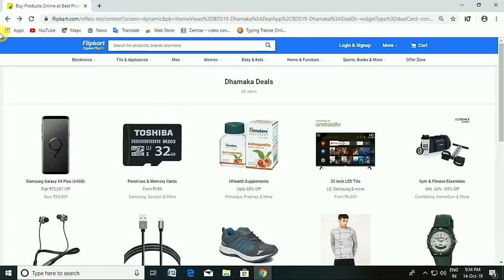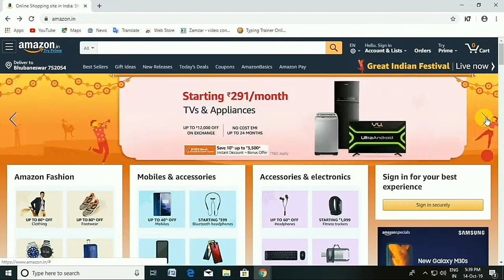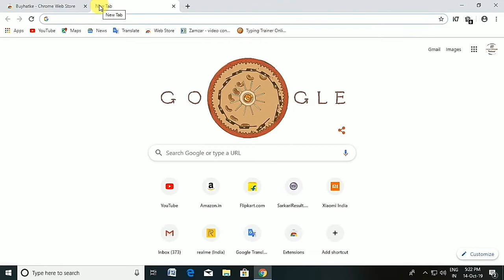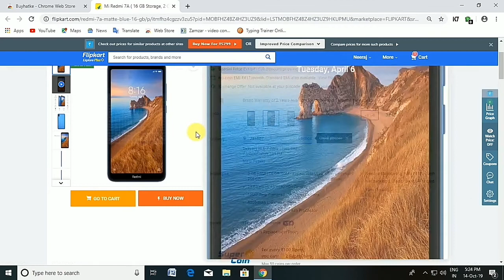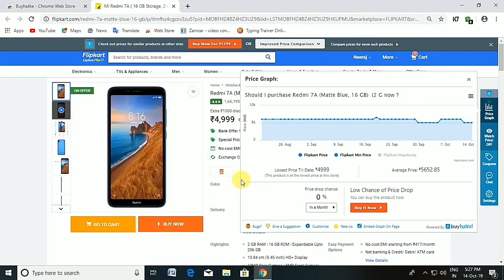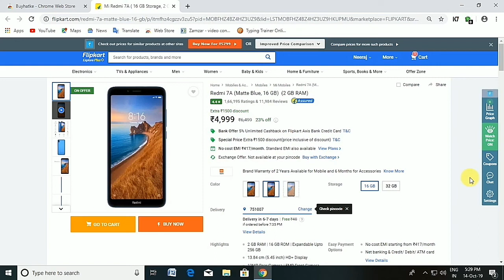Amazon Or Flipkart के Sale में सही में प्रोडक्ट सस्ते हो जाते हे ? II Great Festival & BIG Billion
AMAZON Or FLIPKART sale extension is very useful aap jarur esmal karna .. how to crack best deal in amazon great indian festival sale and big billion sale .
dosto es video me maine app ko bataya he ki amazon or flipkart ke sale me samman saste hote he ya nhi kya aap ko use saman kharidna chaiye ya nhi kya amazon fraud he ya kya flipkart fraud he kya jo rate aapko sale me dekya jata he wo rate sahi he apke leye ,,,,,,

Quries
amazon vs flipkart
flipkart vs am,azon
fraud by amazon
fraud by flipkart
flipkart ka rate fix he
amazon ka rate fix he
sale me samman kharidna chaiye
great indian festival
big billion sale
best deal kaise nikale amazon or flipkart se
best deal for amazon sale
best deal for flipkart sale